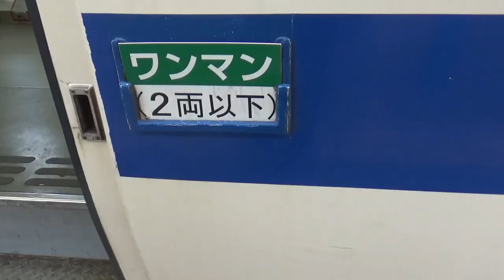20240227v 日田彦山線 ９３７D 左側車窓 小倉→田川後藤寺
キハ１４７形２両編成、ワンマン運転です。

小倉発（9：22）、田川後藤寺着（10：16）

撮影位置は、２両目の真ん中後ろ寄りです。